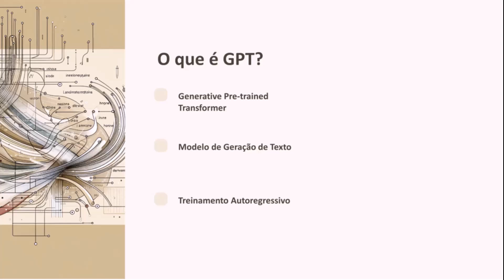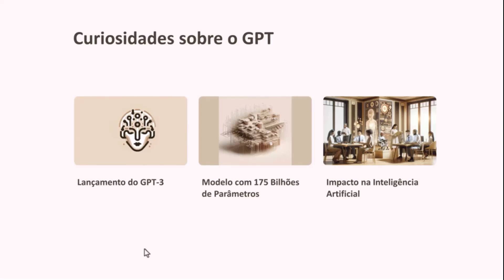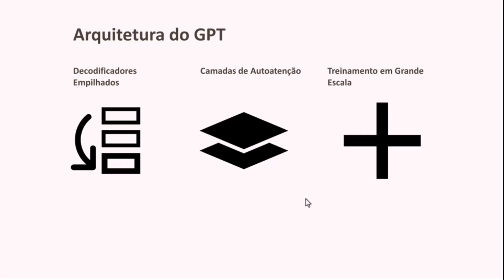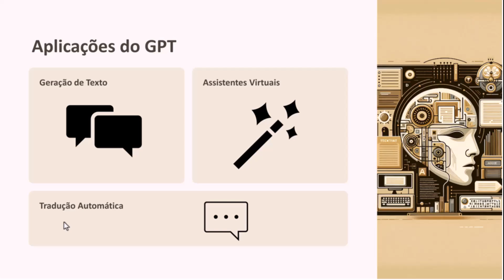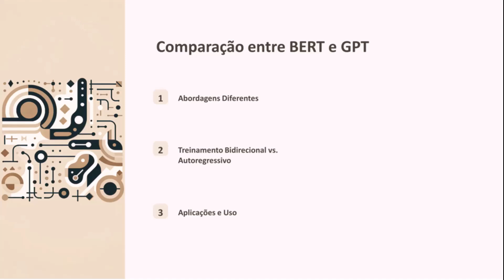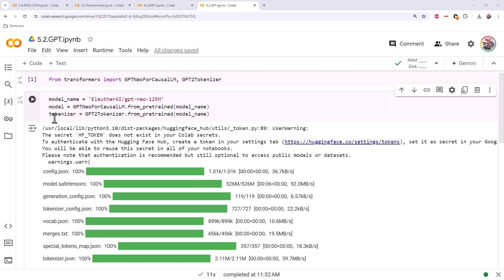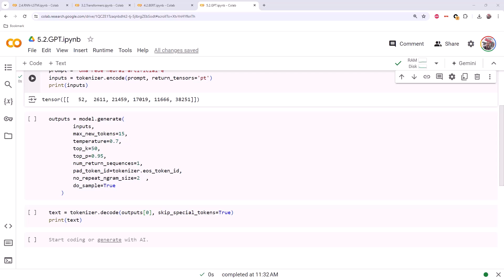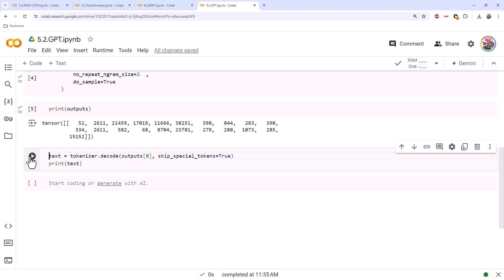GPT: Fundamentos e Exemplo em Python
Veja formações online em Ciência de Dados e Inteligência Artificial